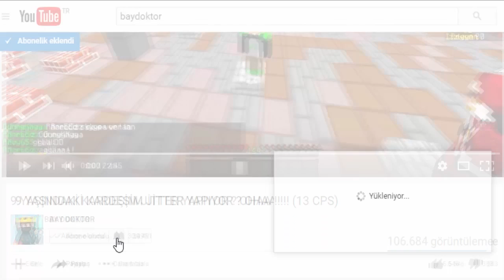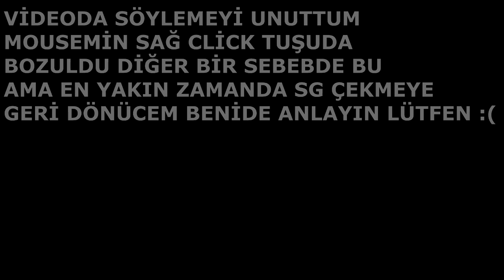SPAİN PVP'DE YETKİLİ OLDUM !! 😎 (Minecraft Survival Games 178)